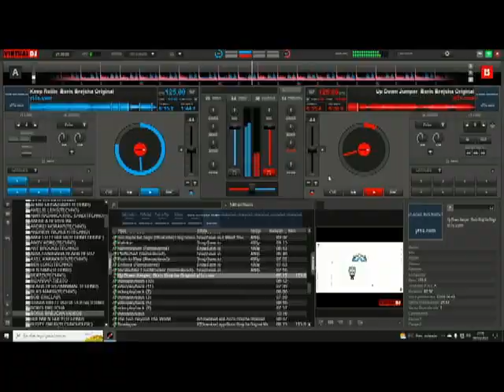👽 PIKALLO DJ👽 I LOVE THIS MIX-TECHNO TRANCE MELODIC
MELODIC TRANCE
PAUL VAN DYK
GIUSEPPE OTTAVIANI
TIËSTO
Y ALGUNO MAS